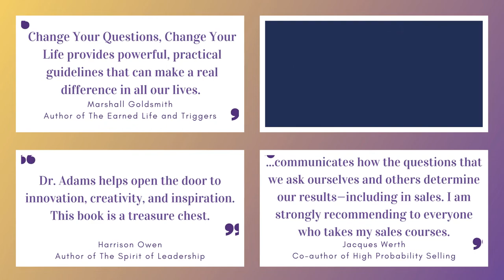Change Your Questions, Change Your Life 4th Edition and Workbook Trailer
"Change Your Questions, Change Your Life, 4TH EDITION: 12 Powerful Tools for Leadership, Coaching, and Results." The expanded edition includes deeper focus and detail about leadership, team and organizational culture, communication effectiveness and listening. The newest chapter looks into neuroscience to discover how Question Thinking helps us manage stress and live happier, more successful lives.
"Change Your Questions, Change Your Life WORKBOOK: Master Your Mindset Using Question Thinking," is a practical personal guide that helps you ask the right questions for successful change in your own life. In the fable book, the hero, Ben, undergoes a transformative journey by using Question Thinking™ and this workbook leads the reader through a personal and similar transformational journey.